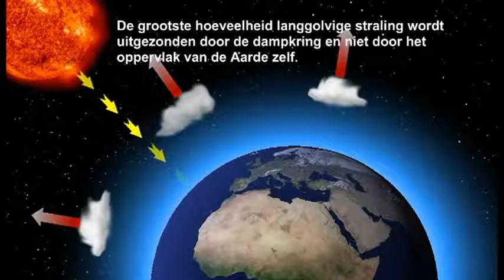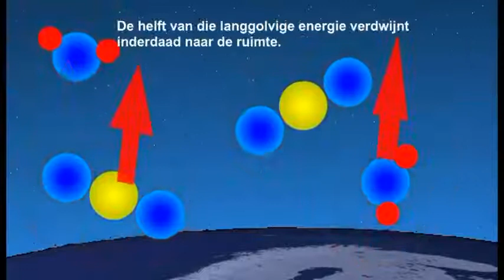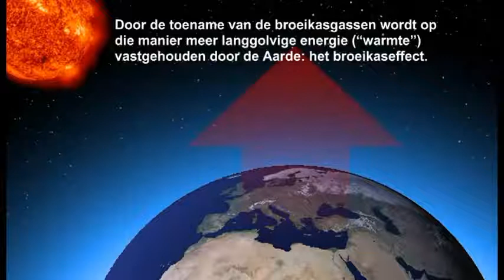Broeikaseffect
Hoe ontstaat het broeikaseffect?